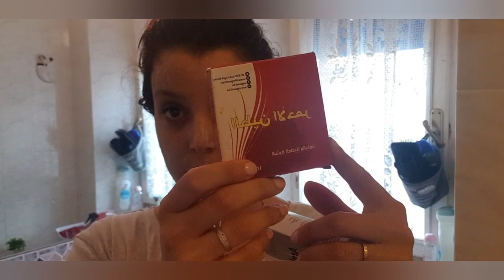طريقة استعمال الماسك الخطير لترطيب الشعر،قناع و مقشر للوجه.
و المشاركة في صفحتي على فيسبوك👇🏻